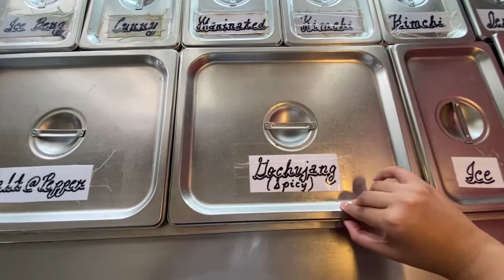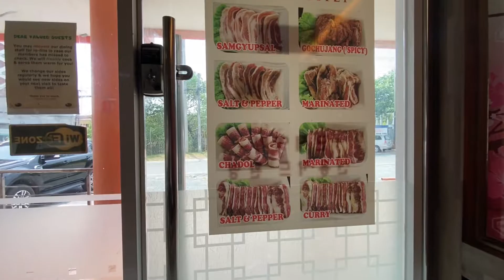SAMGYUPSAL DATE P.S NAKAKAGUTOM | VLOG #9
We went to Flying Pig one of the Unli Samgyupsal Resto here in Olongapo City. We tried everything on their buffet, and sobraaang sulit, especially yung chicken 🤣

I hope you will like our video and sana magutom din kayo gaya ng pagkagutom namin sa aming date 😂😘

Love,
Lloyd and Ange